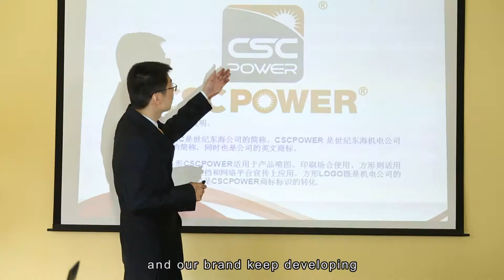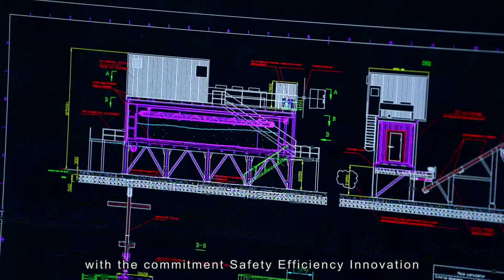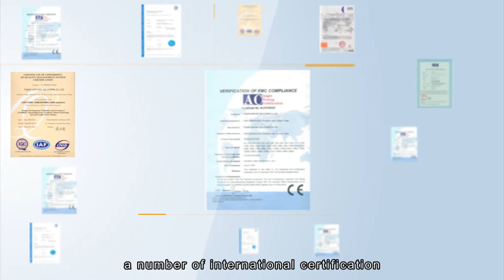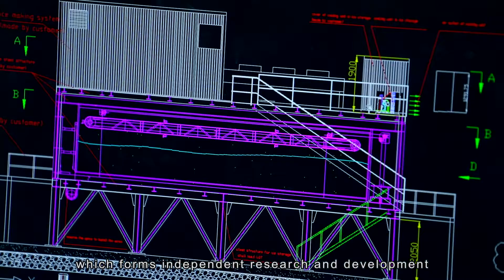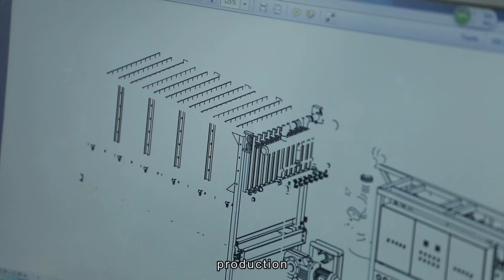Company introduction ice machine and diesel generator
CSCPOWER mainly manufcturer flake ice machine, tube ice machine,block ice machine,cube ice machine cold room,solar cold room and concrete cooling system, and diesel generator, a complete set of refrigeration equipment and power supply.Our products has exported more than 100 countries.

CSCPOWER is the first group of Trade Assurance suppliers,
100% payment refund against delivery time and contract terms.